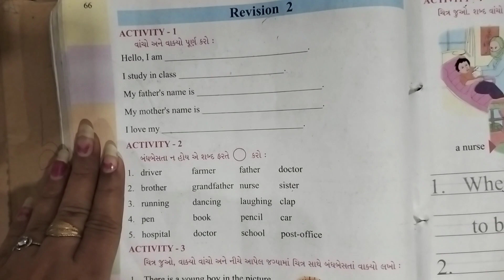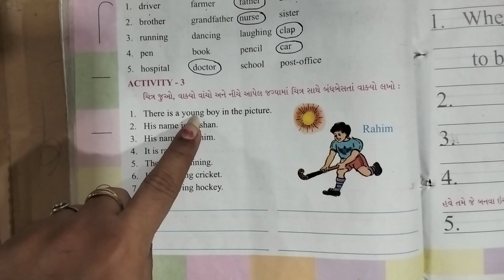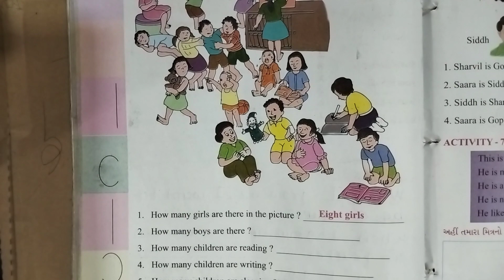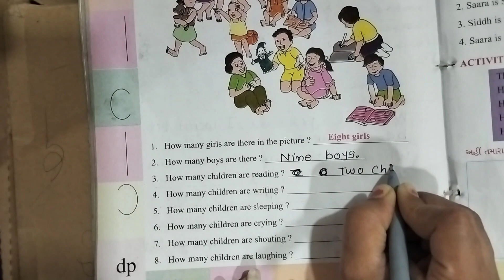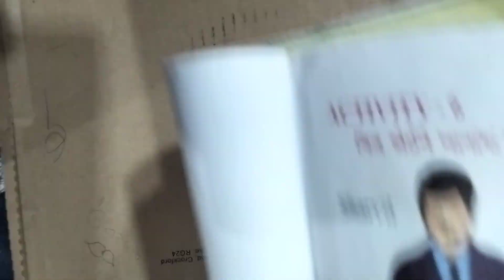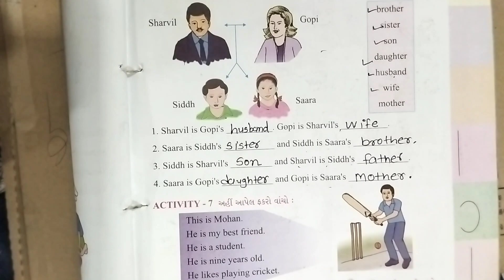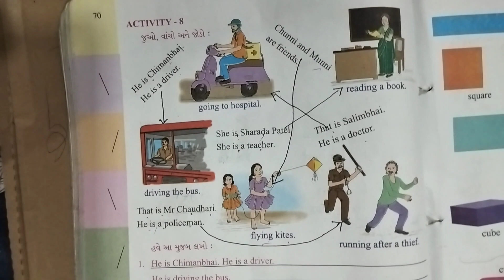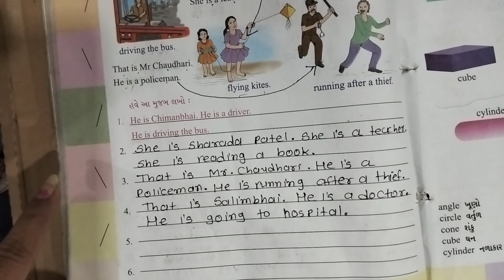STD 4/ English/ Sem-2/ Revision-2/Activity 1 to 8 /ધોરણ 4 અંગ્રેજી સેમેસ્ટર 2 રિવિઝન 2/NCERT course